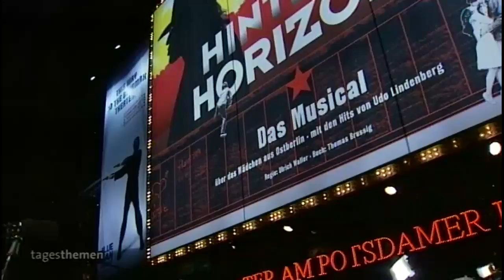Udo Lindenberg, Musical "Hinterm Horizont" feiert in Berlin Premiere ( 13.01.2011 )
UDO LINDENBERGs Erinnerungen an die DDR hat er in seinem Musical "Hinterm Horizont" zusammen gefasst. Das feierte am 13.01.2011 in Berlin seine Premiere.

Er war für die meisten Jugendlichen in der DDR einfach ein cooler Typ mit coolen Liedern. Die Fans nahmen jeden Panik-Song aus dem Westradio begierig auf Kassetten auf - auch wenn es rauschte. Wie so oft hatte die Offiziellen im Osten eine ganz andere Meinung über den Mann.

Die staatliche Künstleragentur notierte, Lindenberg sei "ein mittelmäßiger Schlagersänger aus der BRD". Besonders der Hit "Mädchen aus Ostberlin" nervte die Oberen. Die Geschichte über eine Romanze in der geteilten Stadt kommt jetzt als Musical auf die Bühne. "Hinterm Horizont" hatte heute in Berlin Premiere. OLIVER JARASCH.

Udo Lindenberg Musical ''Hinterm Horizon'' feiert in Berlin Premiere